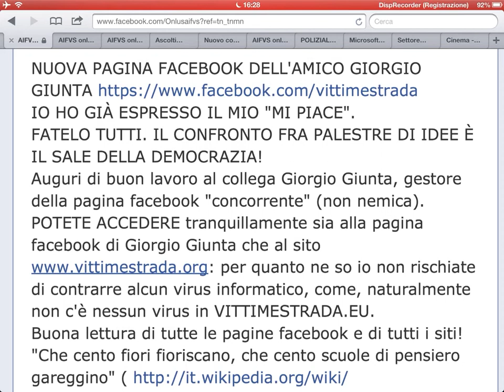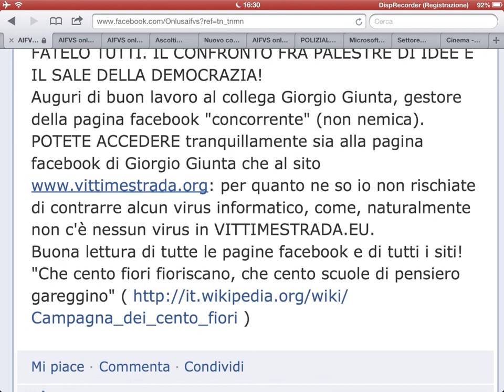Auguri alla nuova pagina facebook AIFVS di Giorgio Giunta!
IO HO GIÀ ESPRESSO IL MIO "MI PIACE".
FATELO TUTTI. IL CONFRONTO FRA PALESTRE DI IDEE È IL SALE DELLA DEMOCRAZIA!
Auguri di buon lavoro al collega Giorgio Giunta, gestore della pagina facebook "concorrente" (non nemica).
POTETE ACCEDERE tranquillamente sia alla pagina facebook di Giorgio Giunta che al sito per quanto ne so io non rischiate di contrarre alcun virus informatico, come, naturalmente non c'è nessun virus in VITTIMESTRADA.EU.
Buona lettura di tutte le pagine facebook e di tutti i siti!

Sito personale di Claudio Martino sulle attività dell' AIFVS  ( a.i.f.v.s. ) onlus

Pagina Facebook personale di Claudio Martino, non dell' AIFVS ( a.i.f.v.s. ); non sempre rispecchia il pensiero ufficiale dell' AIFVS ( a.i.f.v.s. )